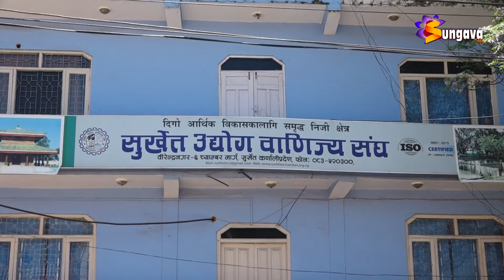ब्याज र घरभाडा छुटको माग गर्दै सुर्खेत उद्योग वाणिज्य संघले विरोध प्रदर्शन गर्दै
ब्याज र घरभाडा छुटको माग गर्दै सुर्खेत उद्योग वाणिज्य संघले विरोध प्रदर्शन गर्दै, तत्काल राहत प्याकेज घोषणा नगरे कडा आन्दोलन गर्ने अध्यक्ष रावतको चेतावनी ।।